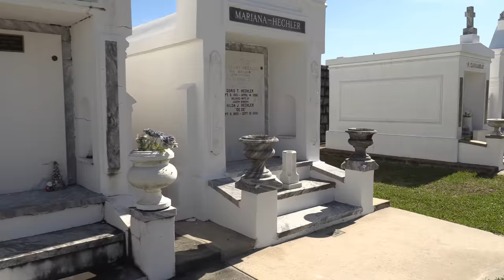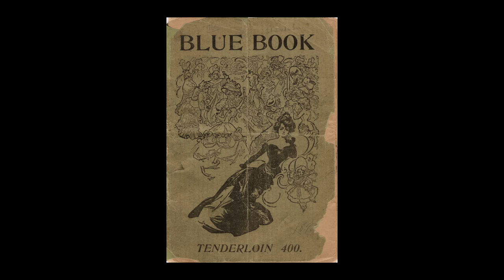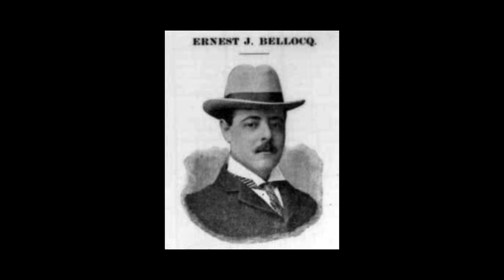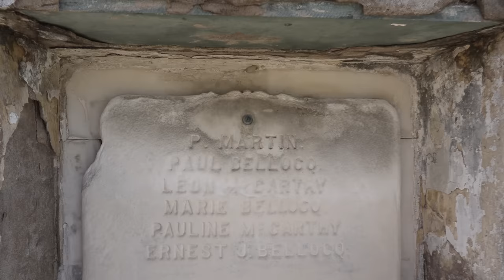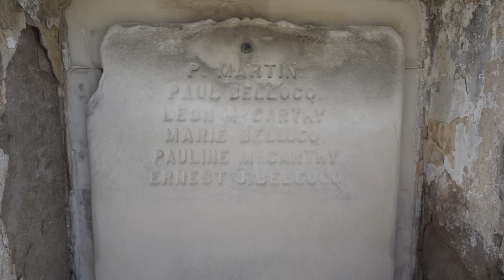SHOPPING FOR A SOILED DOVE, in New Orleans. (Part 24 of Trip).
THIS STORY:

Ernest Joseph Bellocq was a professional photographer who worked in New Orleans during the early 20th century. He is remembered most for his haunting photographs of the prostitutes of Storyville, New Orleans' legalized red-light district.
These have inspired novels, poems and films.

THESE TOURS:

The Historic Cemeteries of New Orleans are historically and culturally distinctive in that they are an amalgam of the French, Spanish, and Caribbean historical influences on the city of New Orleans in addition to limitations resulting from the city's high water table. The cemeteries reflect the ethnic, religious, and socio-economic heritages of the city.

Architecturally, they are predominantly above ground tombs, family tombs, civic association tombs, and wall vaults, often in neo-classical design and laid out in regular patterns similar to city streets. They are at times referred to colloquially as “Cities of the Dead”, and some of the historic cemeteries are tourist destinations.